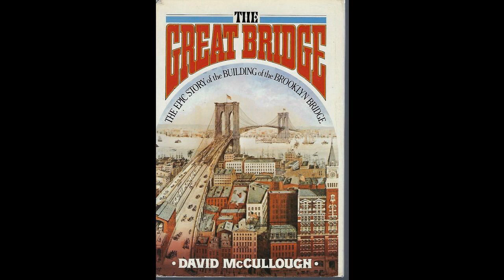03. The Genuine Language of America